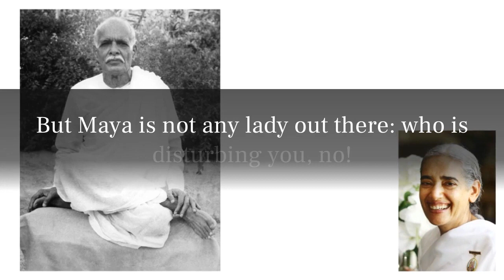'maya ' meaning( expansion)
What is the meaning of the word
'maya '?
But Maya is not any lady out there: who is disturbing you, no!